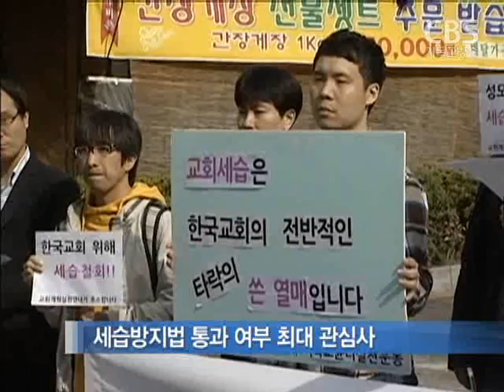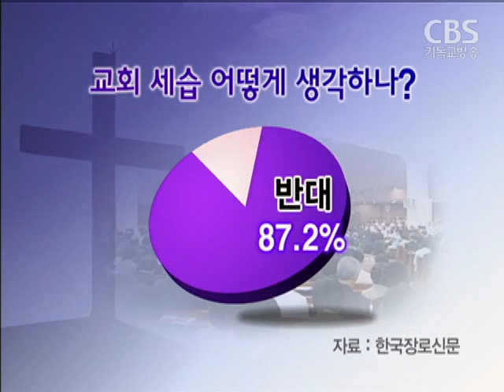[총회전망]예장 통합총회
주요 교단들의 가을 정기총회를 앞두고
교단별로 주요 이슈를 살펴보고 있습니다.

오늘은 우리나라 장로교의 어머니 교단으로 불리는
대한예수교장로회 통합총회의 주요 이슈를 전망해봤습니다.

촤경배 기잡니다

예장 통합총회는 오는 9일부터 12일까지
서울 명일동 명성교회에서 제98회 정기총회를 개최합니다.

예년보다 총회 일정이 하루 짧아
긴박하게 진행될 올해 정기총회의 최대 관심사는
세습방지법 통과 여붑니다.

교회 담임목사직 세습이
교회에 대한 사회적 이미지를
크게 실추시켰다는 인식이 커진 상황에서
서울노회와 평양노회를 비롯한 8개 노회가
세습방지법 제정을 헌의안으로 상정한 상탭니다.

각 노회가 제출한 헌의안 내용은 약간의 차이가 있지만,
대체로 당회원의 자녀, 또는 자녀의 배우자를
교회가 청빙할 수 없도록 하자는 제안입니다.

교단장기발전연구위원회도
세습방지법을 제정해야 한다는 보고서를 내놨고,
장로들을 대상으로 한 설문조사에서도
목회자 교회 세습에 반대한다는 응답이
무려 87.2%인 것으로 나타나는 등
세습방지법 제정에 대한 여론은 커진 상탭니다.

다만, 교단 내 일부 정치세력이
세습방지법을 반대하는 것으로 알려지고 있어
치열한 공방이 예상됩니다.

부총회장 선거권을 노회원 전체로 확대하자는 내용의
선거법 개정안도 관심이 모아집니다.

총회 대의원 1천2백명만 투표에 참여하는
현행 제도를 개선해
65개 노회 약 2만 2천명에 이르는
노회원 전체가 투표해 참여하도록 해
금권선거 등 선거 과열을 방지하자는 안건입니다.

이밖에 군농어촌선교부를
군선교부와 농어촌선교부로 분리하자는 헌의안이
10개 노회로부터 상정됐습니다.

한편, 연금재단 이사회와
연금가입자회 전 임원들 간의 공방이
교단 정기총회로 이어질 것으로 보이는 가운데
연금재단 사무국장 인준 여부도 관심이 모아집니다.

또, 교단지인 기독공보가 최근 사장을 새로 선출해
정기총회에서 인준을 받아야 하는 가운데
일부 반대 움직임이 있어 공방이 예상됩니다.

총회 첫날 치러지는 임원선거에서는
총회장에 현 부총회장인 목민교회 김동엽 목사가
추대될 예정입니다.

목사 부총회장 선거는
포항 동해큰교회 공병의 목사와
경주제일교회 정영택 목사가 출마해
승부를 겨룹니다.